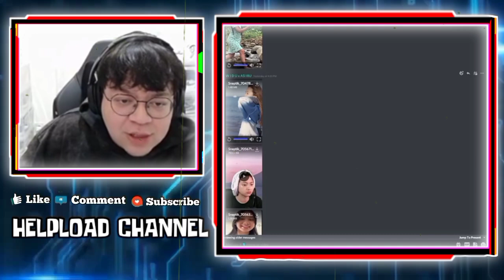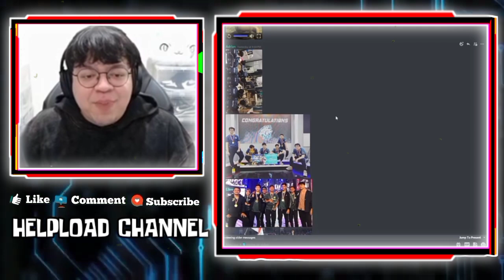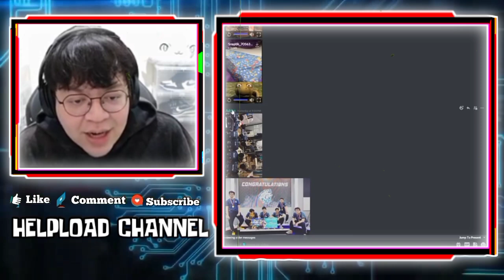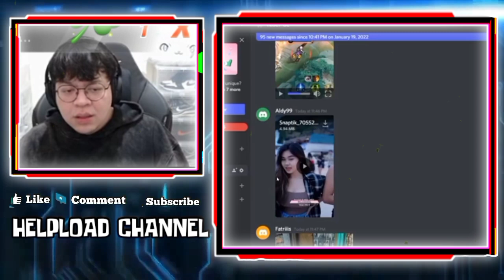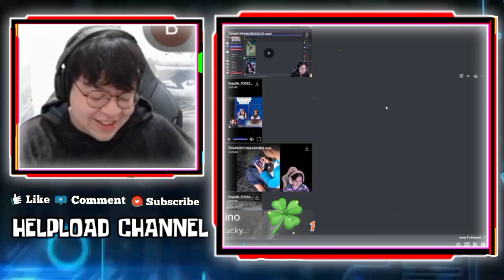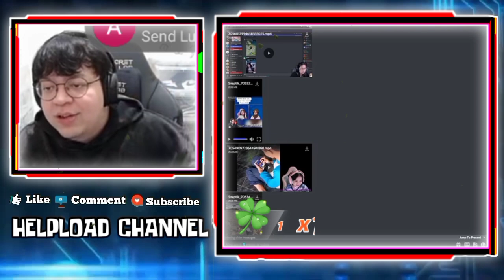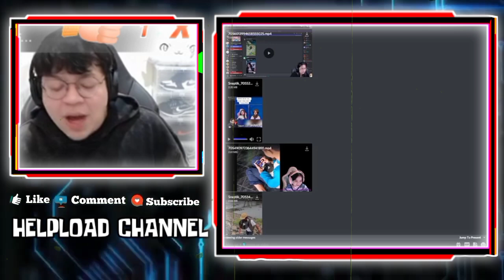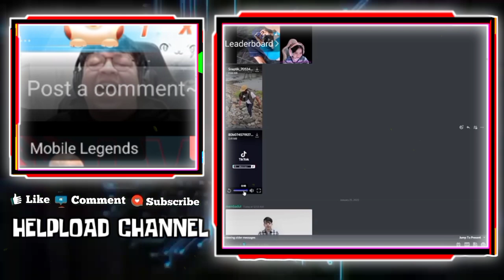Reaksi DEANKT Dengar UNA Bilang DEANKT Bikin Dia Terharu Bangat - React MICROBOY Melet Liat SHANON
REAKSI DEANKT KETIKA DENGAR UNAA BILANG DEANKT BIKIN DIA TERHARU BANGAT
TERNYATA DEANKT UDAH FOLLOW UNAA SEJAK DARI FOLLOWER MASIH SEDIKIT
REAKSI DEANKT KETIKA LIAT VIDEO MICROBOY MELET SAAT REACT VIDEO SHANON

•Thanks